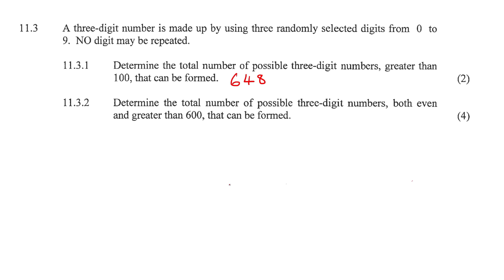Probability Grade 12 Exam Questions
Do you need more videos? I have a complete online course with way more content.